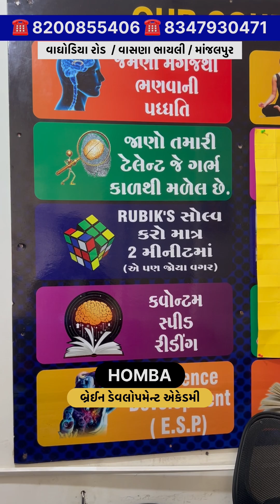આખી બુક યાદ કરીલો ગણતરી ના કલાકો માં 😊